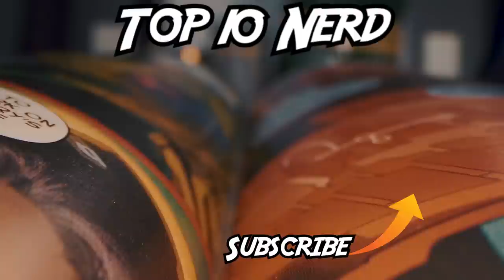Top 10 Most Ridiculous Things Batman Has Survived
With his plot armor, Batman is a superhero who could be considered the most invincible. If this were Image’s Invincible we’d cue the title card but it’s DC, so we won’t. Join me as we revisit Batman’s indestructible history and explore some of his most surprising escapes! Today on Top Ten Nerd, we bring you our list of the Top 10 Most Ridiculous Things Batman Has Survived.

Time Codes:
0:00 - Intro
0:17 - Buried Alive
1:08 - Joining A Club
2:14 - Cave In
3:07 - Neutron Bomb Explosion
4:26 - Buried Alive Again
5:46 - Brain Dead
6:43 - Nuclear Explosion
7:49 - Buried Alive... Again
9:03 - Omega Beams
10:12 - Omega Sanction